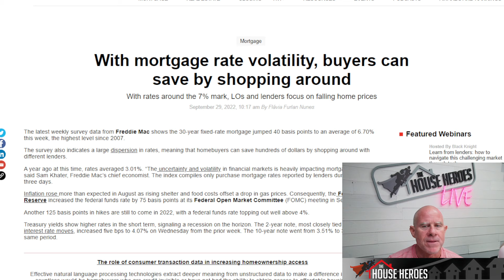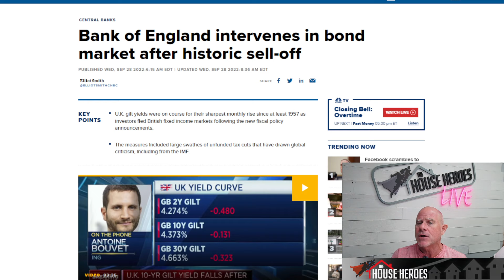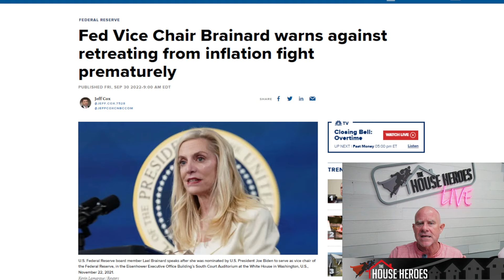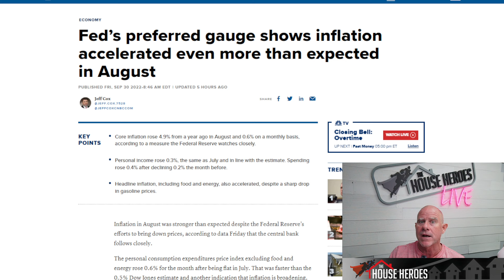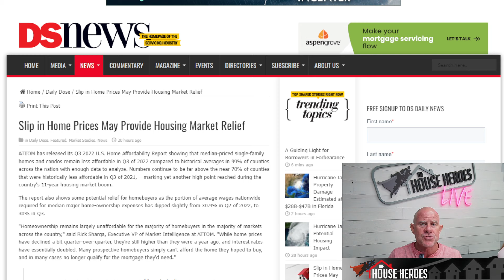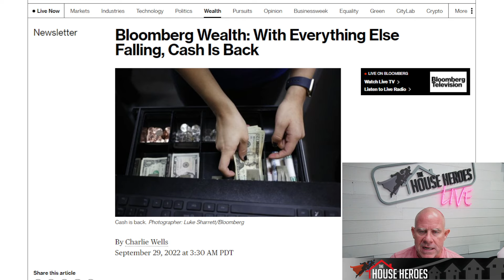The Best Way to Get a Low Mortgage Rate in Today's Housing Market 🏠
If you're looking for the best way to get a low mortgage rate in today's housing market, then you've come to the right place. In this video, I'll share with you some tips on how to get the lowest mortgage rate possible – no matter what the current market conditions are.

Tuesday Night Live (LIVE) - Tuesdays 8PM PST

Jueves Noche en Vivo con Roxy! (EN VIVO) - Jueves 7:30PM PST

0:00 Introduction
0:55 With Mortgage rate
2:57 Bank of England
6:13 Fed Vice Chair Brainard
7:11 PCE Inflation in August
9:55 Slip in Home Prices
11:02 Cash is Back
12:18 Rates
12:46 Outro